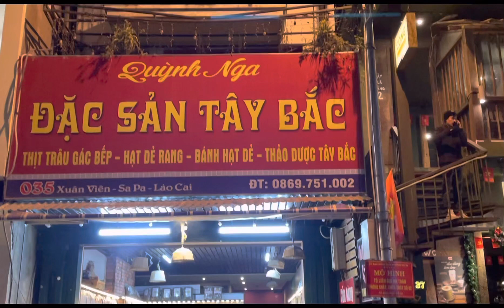Hạt dẻ rừng Sapa – Món quà vặt đặc sản Tây Bắc I Sa Pa I Lào Cai I Thang Vu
Quả dẻ giống như những quả chôm chôm với gai cứng tua tủa bao quanh. Quả chưa chín thì có màu xanh lá, khi chín thì có màu nâu. Mỗi quả bên trong thường chứa 3 – 4 hạt. Vào cuối thu tầm tháng 10-11 là mùa dẻ chín, quả dẻ thường rụng đầy gốc cây, lúc này hạt dẻ mới đạt độ bùi ngon nhất. Người ta dùng que tre để gắp, tránh bị thương do gai quả tạo nên.
Dẻ Sapa thuộc họ dẻ ván thích hợp trồng nơi khí hậu lạnh, đất đồi nương… Do thời tiết Sapa và đặc điểm địa lý đặc biệt nên hạt dẻ rừng ở đây cũng có sự khác biệt với những địa phương khác. Hạt dẻ Sapa có kích thước nhỏ hơn so với các loại khác như dẻ Trùng Khánh ( Cao Bằng), dẻ Quảng Yên ( Quảng Ninh), dẻ Trung Quốc…vỏ có màu nâu sẫm, bóng, rất cứng, kích thước ba chiều bằng nhau nên nhìn có vẻ hơi méo. Ngoài vỏ hạt có bao phủ một lớp áo lông tơ trắng mỏng.

Mua hạt dẻ rừng Sapa ở đâu?
Đi Sapa 2 ngày bạn có thể dễ dàng tìm được những xe hàng dong bán hạt dẻ rừng đã nướng chín khi đi dạo trong thị trấn. Khi đi qua các xe này hãy thử một nếm một chút thứ hạt màu nâu đỏ và quyết định xem bạn có nên mua chúng hay không. Chắc chắn bạn sẽ không thể nào từ chối được.
Bóc lớp vỏ cứng bên ngoài ta sẽ thấy lớp thịt màu vàng chanh thơm nức mũi. Thưởng thức từng chút một, cảm nhận cái vị bùi bùi, ngậy ngậy, sột sột của nhân. Khách du lịch rất thích mua vài kg hạt dẻ rừng đã được tẩm ướp gia vị địa phương như là món quà lưu niệm nổi tiếng của vùng đất này. Ngoài ra, họ còn có thể mang theo đặc sản Sapa này nhâm nhi trong suốt hành trình của mình.
Bạn còn có thể bắt gặp trong khu chợ những người bán hàng đồ khô, làn hạt dẻ đầy ắp được xếp cùng các giỏ đồ khô khác như: thịt trâu gác bếp, thịt bò khô…

Địa chỉ/Address: Bánh hạt dẻ- A Hưng H'mông Sapa